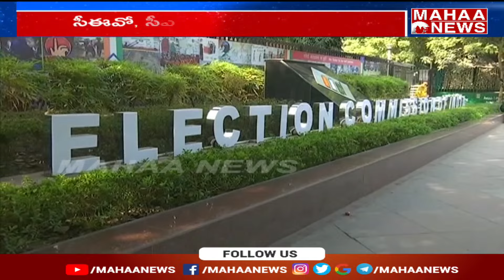కేంద్ర ఎన్నికల సంఘానికి బాబు లేఖ..! | Chandrababu | Mahaa News